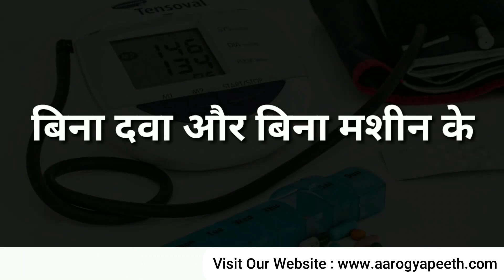देखें ?? ये 3 तरीके शुगर Down कर देंगे Quick Relief in Sugar | Acharya Ram Gopal Dixit